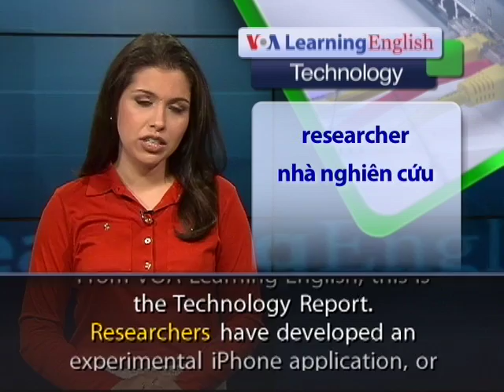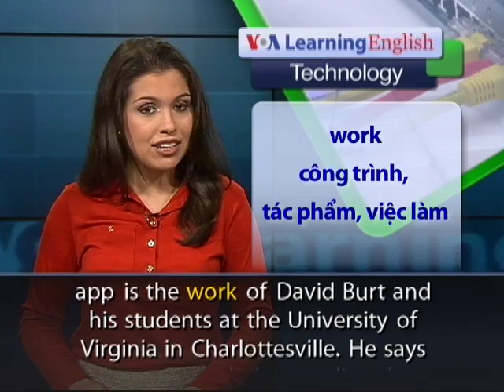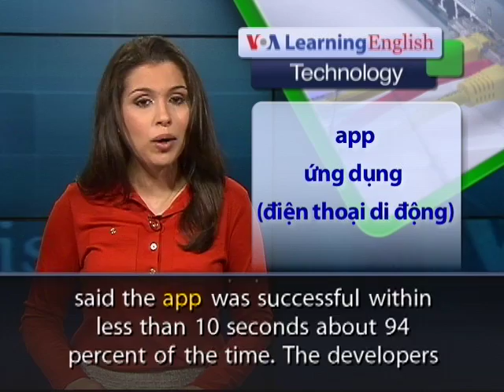Anh ngữ đặc biệt: App Improve Heart Attack Survival (VOA)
Researchers have developed an experimental iPhone application, or app, that they say can improve the chances of survival from a heart attack. The iPhone app is designed to identify patients suffering from a kind of heart attack known as a STEMI, or ST-elevation myocardial infarction.

In a STEMI, blood flow to the heart is stopped because of a blockage in a coronary artery. Unlike other kinds of heart attacks, STEMIs show up very clearly on an electrocardiogram or ECG. Doctors use ECGs to measure electrical activity in the heart. The experimental iPhone app should help rescuers reacting to a possible medical emergency. They can perform an ECG and then take a picture of the test results with the camera on the telephone. They can then send that information ahead to hospital emergency room doctors.

The iPhone app is the work of David Burt and his students at the University of Virginia in Charlottesville. He says the app can help save lives by preparing doctors for the arrival of the STEMI patient as early as possible. He says doctors can mobilize their system so that they can perform a catheterization to unblock the artery or some other treatment. David Burt and his team tested the app 1,500 times over three American cellular telephone networks in a populated area. He said the app was successful within less than 10 seconds about 94 percent of the time. The developers are now testing the iPhone app in rural areas, where cell phone reception is more problematic than in cities.